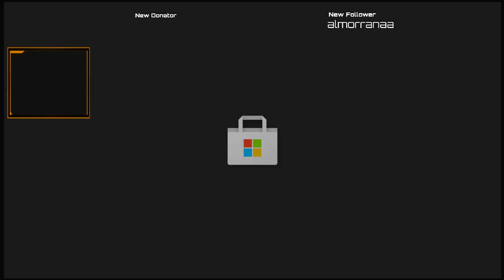Lo Peor De Dragon Ball Xenoverse 2